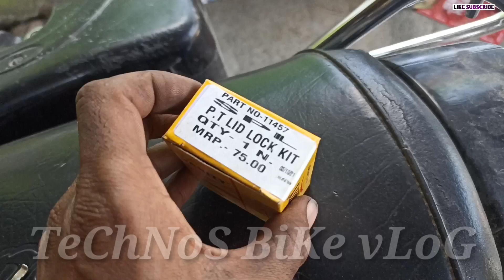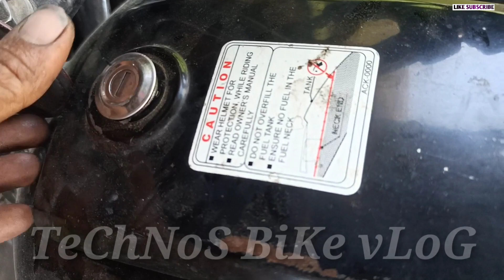Bike Petrol Cap Lock||Hero Splendor Plus Bs6||पेट्रोल ठक्कन Lock चेंज इस तरह करो||Technos Bike Vlog